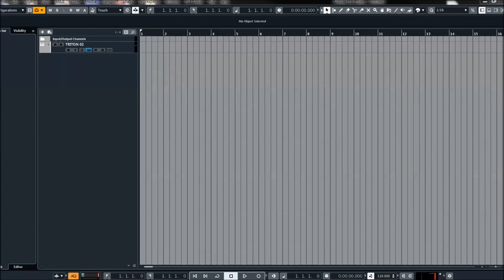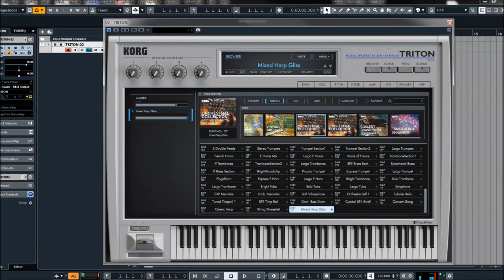Korg Collection | Triton VST | PCM Expansion | Orchestral Collection Vol.1